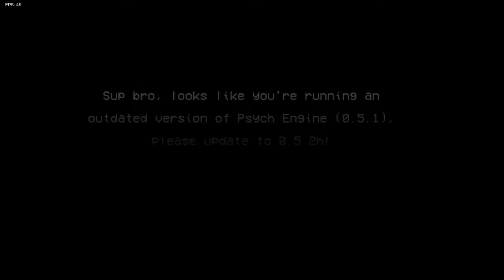"ZANTA" but it's a Padtv, Adan and Kite cover UPDATE [V2]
Tambien ve las fotos chulis de Pinterest:
No hago nada ahí así que ni me sigas xd

hola.